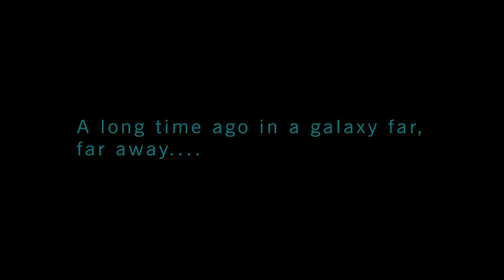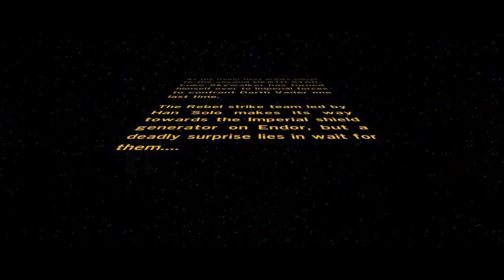Lego star wars force awakens part 1